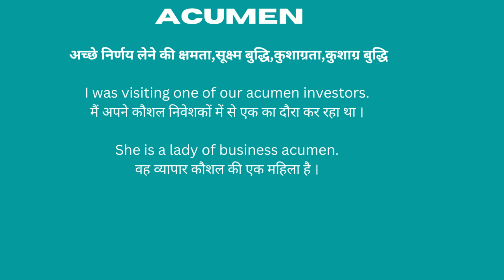Acumen Meaning in Hindi/Acumen का अर्थ या मतलब क्या होता है.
Acumen meaning in Hindi.
Acumen का अर्थ या मतलब क्या होता है.
Acumen Matlab kya Hota hai.
Acumen Hindi Meaning.
Acumen explained in detail.